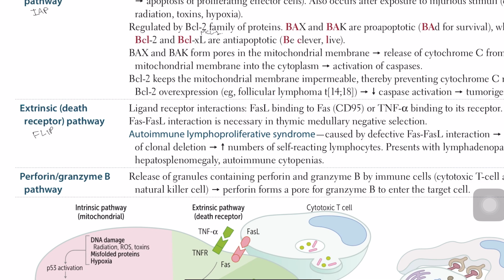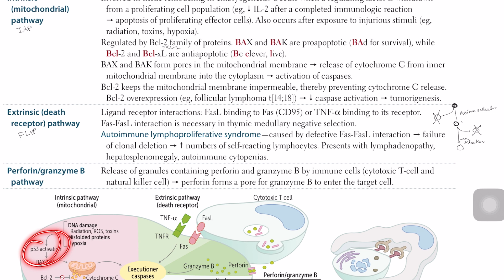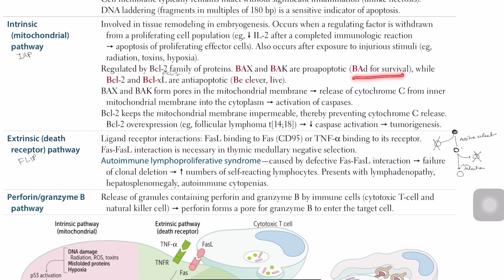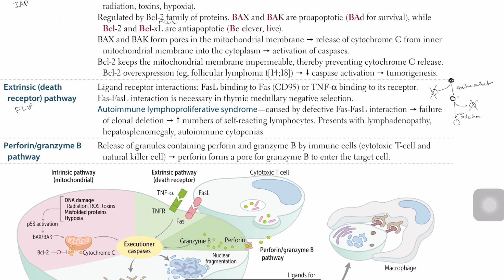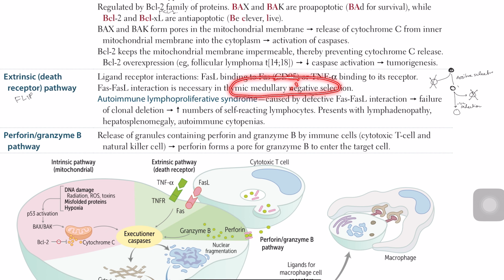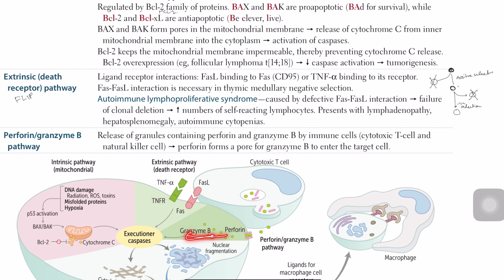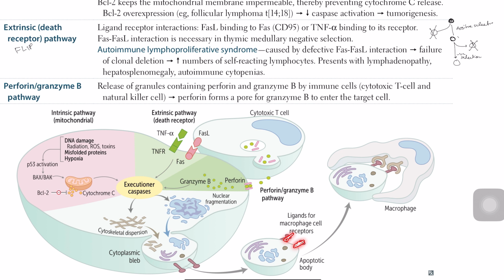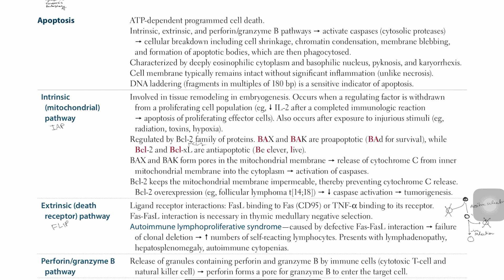Apoptosis || Autoimmune limphoproliferative syndrome in Hindi/Urdu by first aid for USMLE step 1